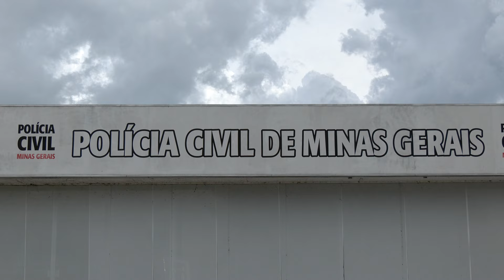CONCURSO DA POLÍCIA CIVIL: Processo deve recrutar 255 novos policiais em Minas Gerais